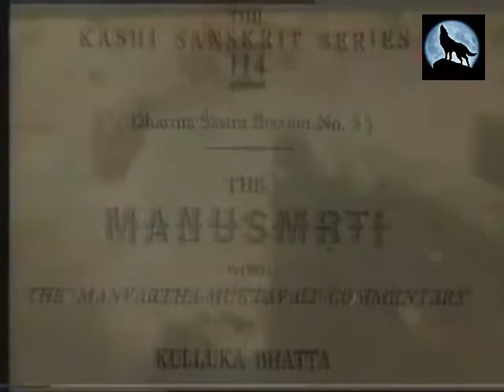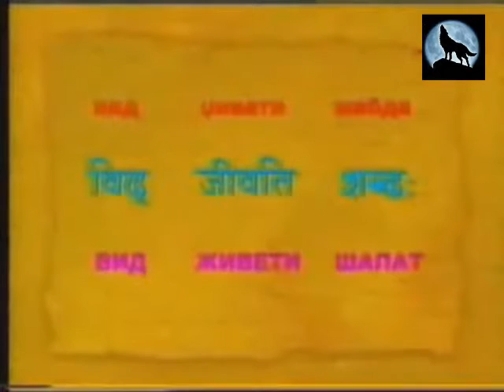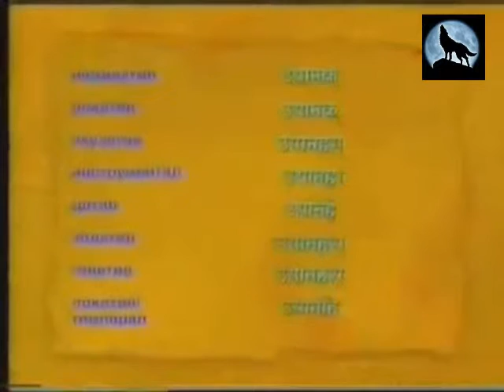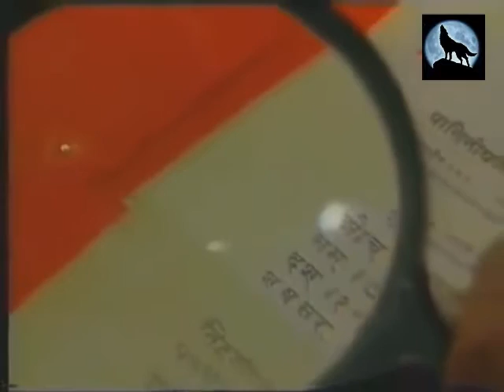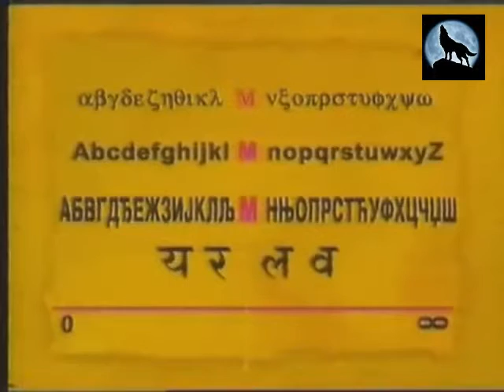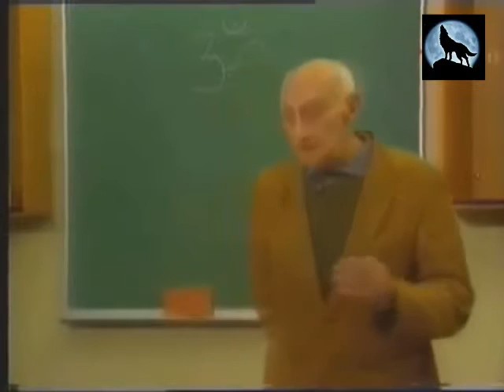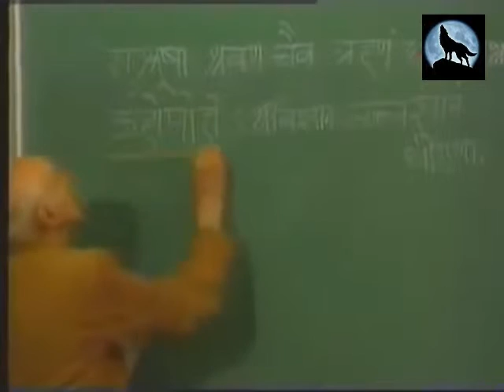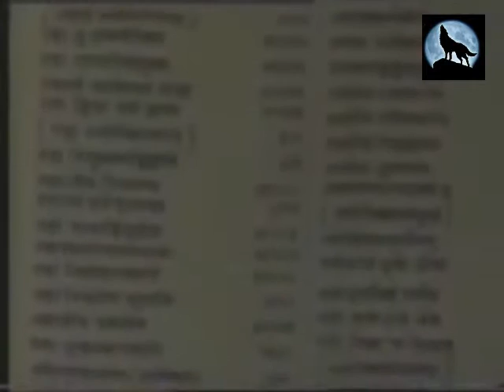КОРЕНИ СРПСКОГ ЈЕЗИКА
Obrazovna emisija o poreklu srpskog jezika.
Образовна емисија о пореклу српског језика.